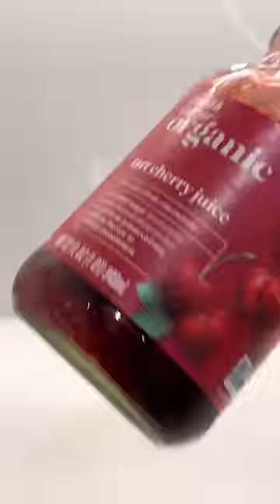Boys will never understand